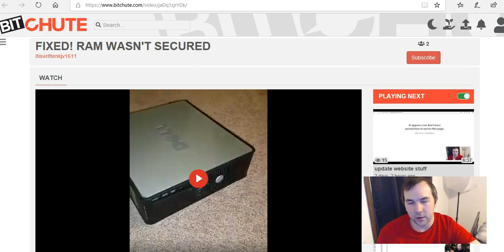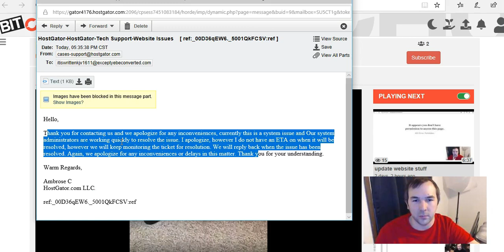progress on website, computer + other platforms